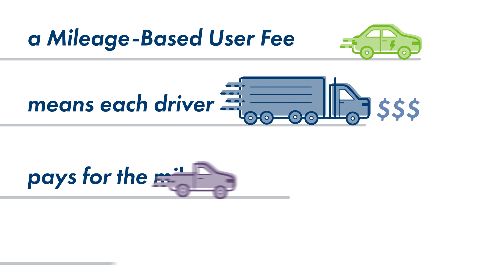New Jersey Mileage-Based User Fee Pilot Program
The Eastern Transportation Coalition, an organization dedicated to making transportation better, safer, and more reliable, is conducting a Pilot Program in New Jersey and wants you to join! The Coalition is looking for feedback on a Mileage-Based User Fee approach, which means each driver pays for the miles they drive instead of the fuel they buy. Visit NewJerseyMBUFpilot.com to learn more and enroll!